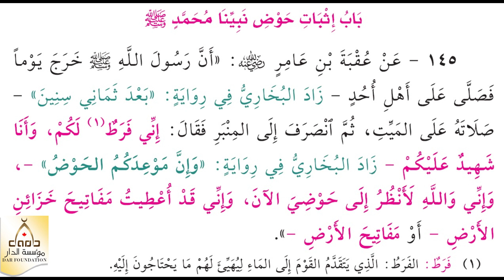145- اثبات حوض نبينا محمد صلى الله عليه وسلم - الشيخ ياسر الباز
145- اثبات حوض نبينا محمد صلى الله عليه وسلم - الشيخ ياسر الباز